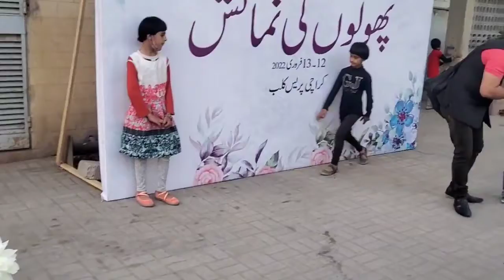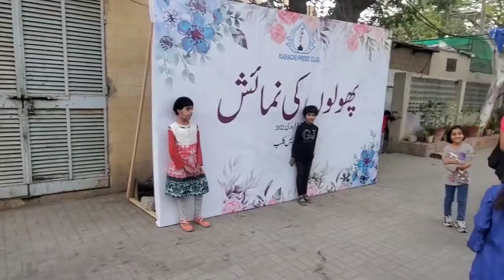Karachi pressClub Flower day 13 febپھول دن